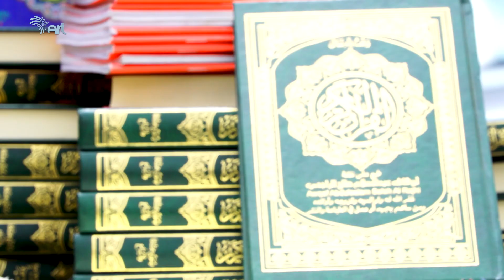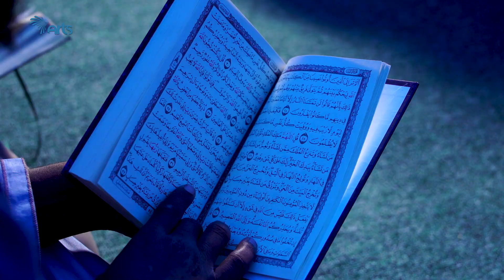[ኢድ ቅምሻ] መልዕክተ ኢድ በኢድ-አልፈጥር እለት [Arts TV World]